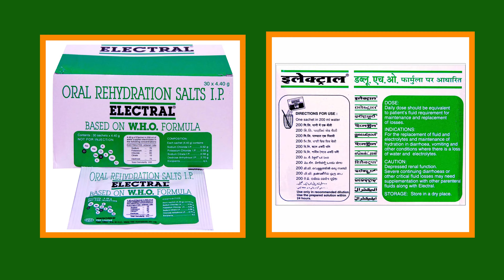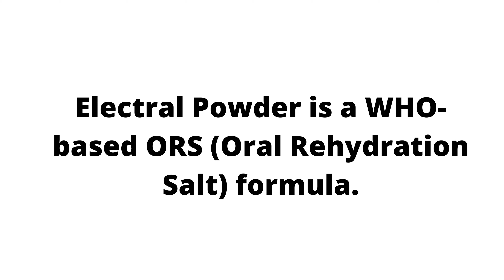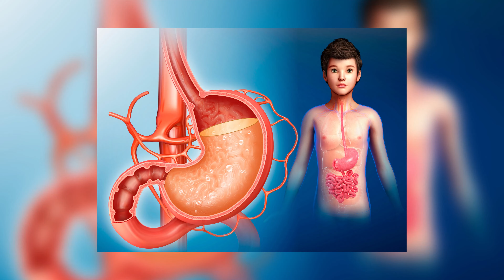Electral Powder क्या होता हैं? | WHO Electral Powder Uses in Hindi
WHO electral powder uses in Hindi. Electral Powder is a WHO-based ORS formula that is used to restore body fluids and electrolytes lost due to dehydration. It is mainly used during diarrhea, vomiting, muscle cramping or while exercising n hot weather.
In some cases, people recovering from illnesses or heatstroke are also recommended to use this powder. In general, Electral is nothing but a combination of salts and sugars. In this video, I will be talking about the usage, composition, dosage and importance of Electral.

Chapters:
00:00 Intro
01:08 What is Electral and Price
01:47 When and who can use Electral
03:35 Composition
04:03 Benefits and useage
05:54 Intake and precautions
08:04 Who cannot consume Electral
08:17 Outro